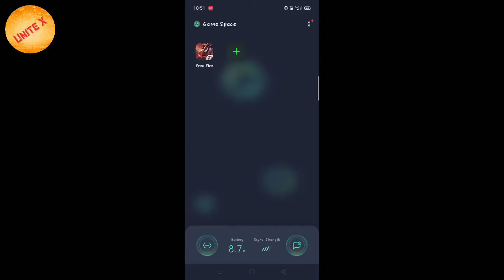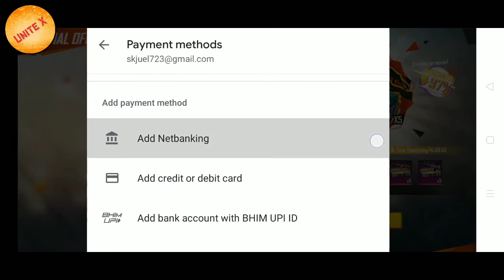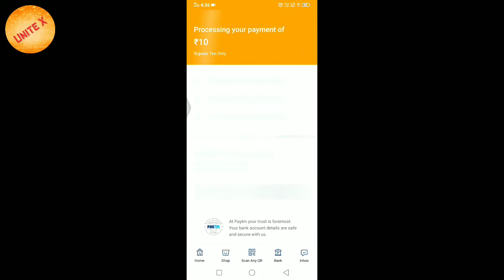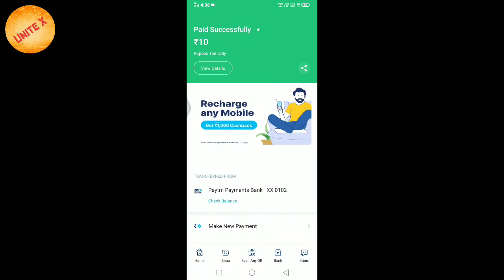Free Fire Diamond💎 Top Up कैसे करें | How to Free Fire Diamond Recharge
Free Fire Diamond💎 Top Up कैसे करें | How to Free Fire Diamond Recharge | By Unite X

how to recharge free fire
how to recharge diamond in free fire
how to top up diamond in free fire in INDIA with recharge card
how to recharge diamonds in free fire in Hindi how to top up diamonds in free fire recharge how to recharge diamonds in free fire with id
how to buy diamond with recharge card in free fire
how to buy diamonds in free fire with recharge how to top up diamonds in free fire with recharge in Hindi
how to top up diamonds in free fire with recharge in Bengali
how to buy diamonds in free fire with recharge card in INDIA
how to top free fire
how to top up with paytm in free fire
how to top up diamonds in free fire in hindi how to top up diamonds in free fire in bangladesh
how to top up diamonds in free fire in nepal
how to top up diamonds in free fire with sim card
how to top up diamonds in free fire in Odia
how to topup 1 diamond in free fire
how to top up diamonds in free fire with google pay
how to top up in free fire in tamil
how to top up special airdrop in free fire by paytm
how to free fire dimond
how to free fire diamond top up
how to free fire diamond free
how to free fire diamond gift how to free fire diamond top up tamil
how to free fire diamond send friend
how to free fire diamond top up in telugu
how to free fire diamond top up paytm
how to free fire diamond top up malayalam
how to free fire diamond collect
how to free fire diamond top up paytm in tamil
Free fire Dimond recharge kayse
free fire diamond recharge kaise kare
free fire diamond recharge kaise karte hain
free fire diamond top up kaise kare
free fire diamond top up kaise kiya jata hai free fire diamond top up kaise karte hai paytm free fire diamond top up kaise
free fire mein diamond ka recharge kaise karte hain
Free fire diamond top up কিভাবে করতে হয়?
ফ্রী ফায়ার ডাইমন্ড রিচার্জ কিভাবে করবো

Script : Parvej Shaikh
Shoot : Nishan
Editing & Thumbnail : Parvej Shaikh (Unite X )